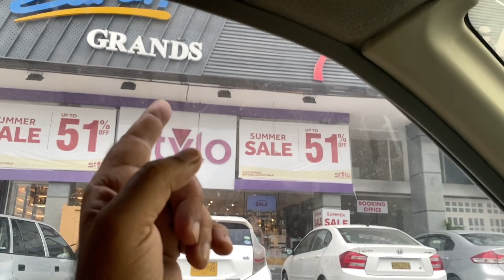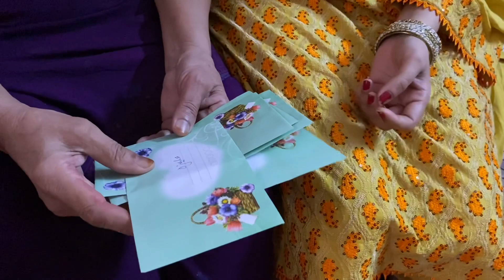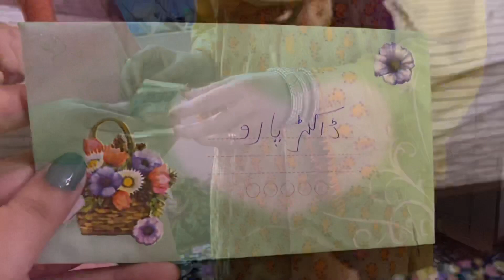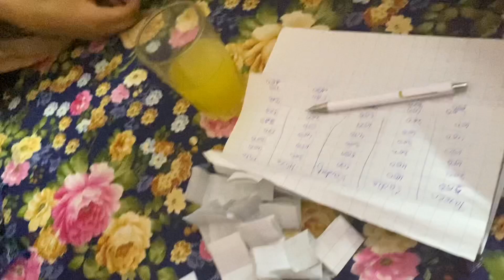Aaj mai kaha ja rahi hu|| Ami jan ka ghr|| Karachi VLOG